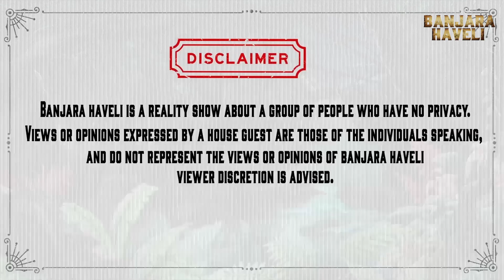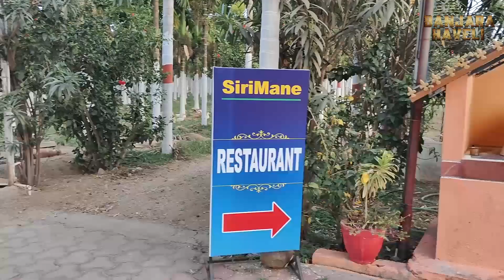S2 E54 | Tug of war | Banjara Haveli | Reality show Season 2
The 2024 Banjara Reality show is anchored by Arjun Chauhan. This is the first banjara Big Boss-like show of its kind where contestants from various walks of life like movies, TV, and real-life compete with each other in many entertaining games to win the prestigious award. Enjoy the latest banjara video!

Location partner - Siri mane Home stay Davanagere
                                Kaveri farm house Davanagere

Jai Sevalal